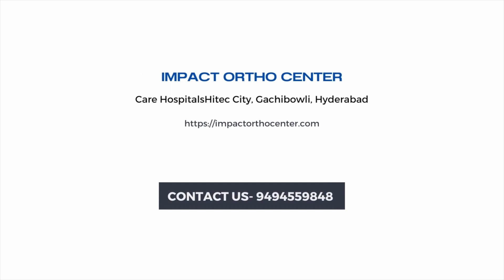totalkneereplacementsurgery - Dr. Ratnakar Rao, Orthopedic Surgeon - Patient Testimonial, Hyderabad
Dr. Ratnakar Rao, Orthopedic Surgeon, Impact Ortho Center, Hyderabad, specializes in Joint Replacement surgeries, Sports Injuries and Sports Medicine.

Impact Orthopedic & Joint Replacement Center, with a top orthopedic doctor in Hyderabad, is committed to changing and improving patients' lives by providing exceptional orthopedic care through innovative technology, ongoing research, evidence-based practice, quality, and cost-effective services.

Here is our happy patient giving his testimonial on how the knee replacement surgery helped him get back to his regular routine.

He struggled with severe pain, and mobility issues and could not carry out his daily tasks. Decided to undergo surgery and has seen an incredible improvement in his quality of life.

A must-watch for anyone considering knee replacement surgery. This comprehensive video covers a patient's journey who underwent surgery and has since regained his quality of life.